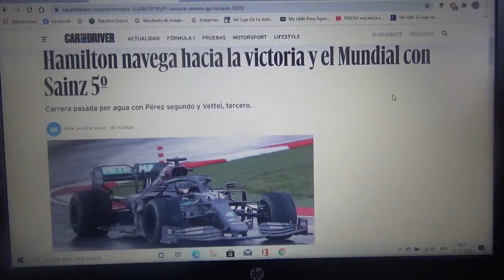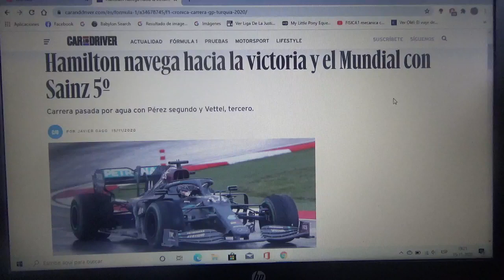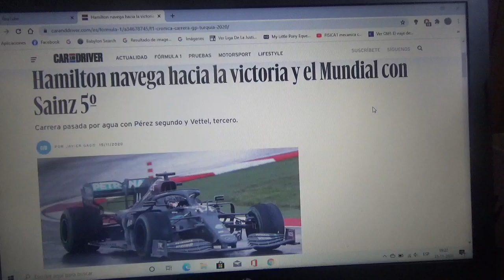Resumen GP de Turquía 2020 de F1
Un breve resumen de lo que fue el regreso en casi 1 década del Gran Premio de Turquía a la Fórmula 1 en esta Temporada 2020 en la que el ganador fue el británico Lewis Hamilton(que además de su victoria n°94 fue el primero en igualar los 7 títulos mundiales de Michael Schumacher "Schumi") seguido de Sergio "Checo" Pérez(que se subía al podio desde Azerbaiyán 2018) y Sebastian Vettel(que no tenía presencia en el podio desde México 2019) 2° y 3° respectivamente